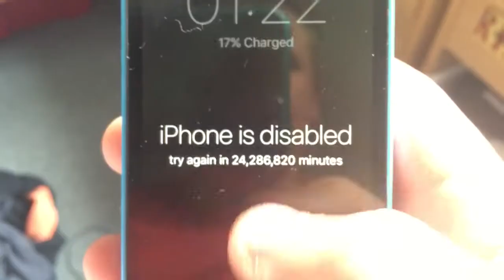DAILY VLOG DAY 68: HOW MANY MINUTES?!